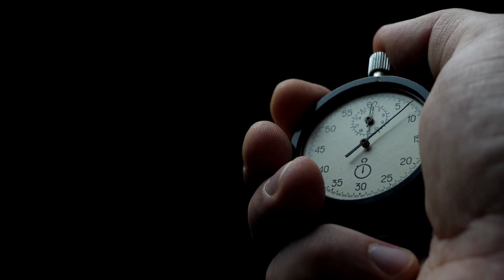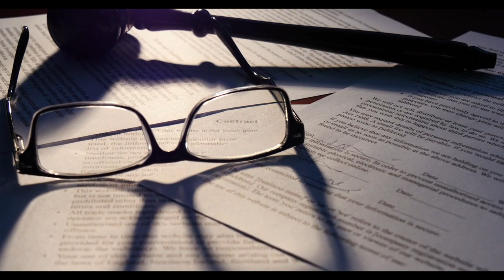Summary: “Hostage at the Table” by George Kohlrieser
Summary of "Hostage at the Table"
How Leaders Can Overcome Conflict, Influence Others, and Raise Performance
by George Kohlrieser

• Feeling powerless is a conscious decision.
• You can think yourself into self-fulfilling prophecies.
• But you can also train your mind to overcome obstacles.
• People with high self-esteem accept life on its own terms.
• Fear of failure impedes success.
• Unexpressed grief prevents bonding.
• Problem solving should focus on issues, not individuals.
• Treat people with respect at all times.
• Leave emotion out of negotiations.
• Don't avoid dealing with tough issues. Put them on the table. If you ignore them, they'll fester and get worse.